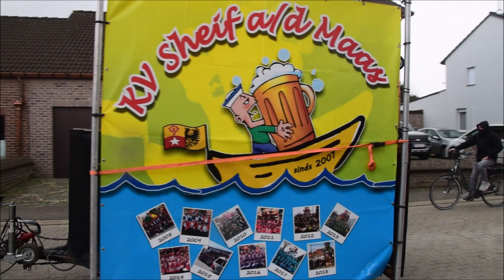Ukeve Stoet 2020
Volledige video van de (jeugd)stoet van Uikhoven. Het weer was de Carnavalisten niet helemaal gezind, al vrij snel trok een koufront over met bijhorende wind en slagregens. Aan de stoet deden 25 groepen mee.

De video is uit de hand gefilmd, meestal heb ik een statief bij maar omdat ik met de fiets was heb ik het niet meegenomen.

Mijn excuses nog voor het soms slechtere geluid, normaal heb ik hier geen last van (in andere stoeten was de muziek veel harder en was mijn geluid perfect)  Mogelijk komt door mijn zelfgemaakte winddemper die ik over de microfoon had geplaatst. In ieder geval was er wel geen irritant gekraak van de harde wind.